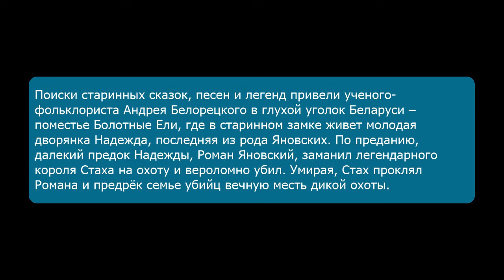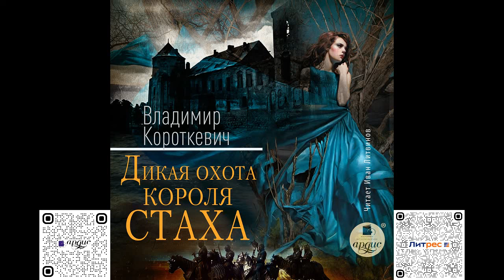Дикая охота короля Стаха. Владимир Короткевич. Аудиокнига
Поиски старинных сказок, песен и легенд привели ученого-фольклориста Андрея Белорецкого в глухой уголок Беларуси – поместье Болотные Ели, где в старинном замке живет молодая дворянка Надежда, последняя из рода Яновских. По преданию, далекий предок Надежды, Роман Яновский, заманил легендарного короля Стаха на охоту и вероломно убил. Умирая, Стах проклял Романа и предрёк семье убийц вечную месть дикой охоты.

Жанр: Классика белорусской литературы, Литература 20 века, Историческая проза, Мистика
Издательство: АРДИС
Авторы: Владимир Короткевич
Исполнители: Иван Литвинов
Переводчик: Пётр Жолнерович
Время звучания: 09 часа 15 минуты
Возрастные ограничения: 12+